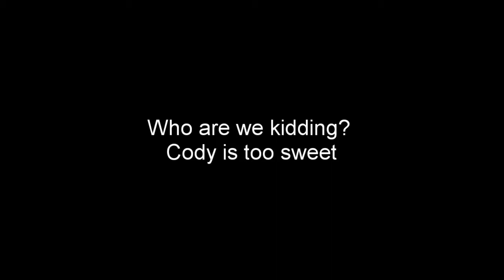The Suite Life of Hell's Kitchen | DISNEY/REALITY TV MASH-UP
What happens when a Disney Channel show collides with a reality TV competition? Is Chef Cody as tough as Chef Gordon? Let us know your favourite Disney Channel/Reality TV mash-ups in the comments below.

Clips used:
The Suite Life of Zack and Cody: "Heck's Kitchen"
Hell's Kitchen US: Season 10, Episode 10
Hell's Kitchen US: Season 10, Episode 11